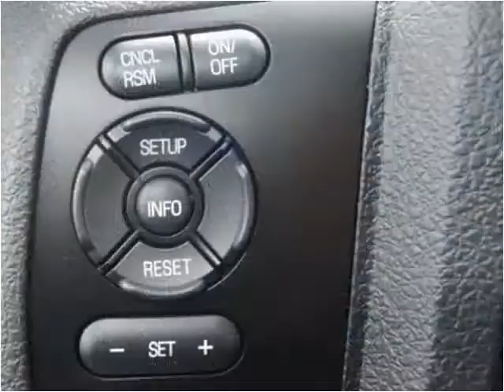2015 Ford F350 New Cars Manassas VA